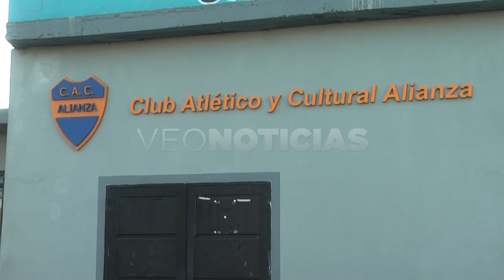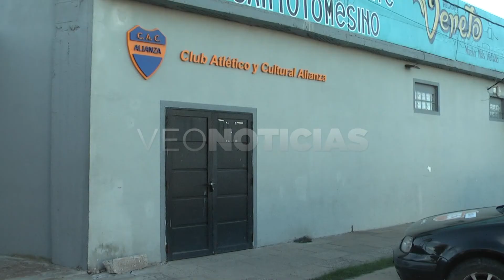Questa recorre Club Alianza